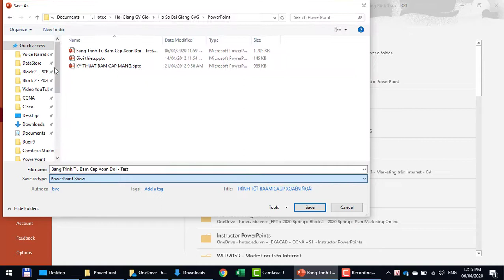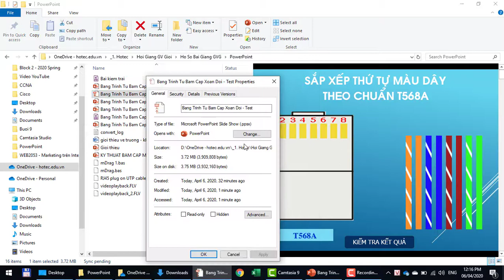Lưu File Dạng PowerPoint Show (PPSX) Tự Động Trình Chiếu Khi Mở File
1. Hướng Dẫn Thiết Lập Thời Gian Chuyển Animation và Transition Tùy Ý Theo Bài Giảng